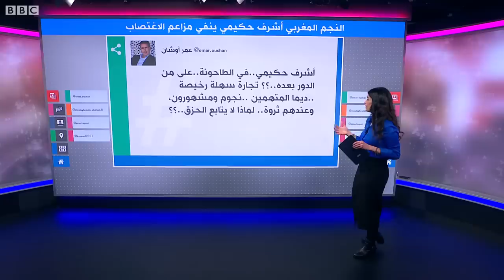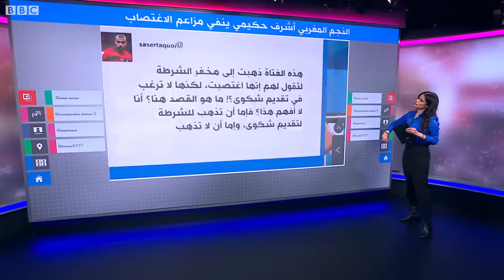أشرف حكيمي.. القضاء الفرنسي يحقق في اتهامات له بالاغتصاب ومحاميته تنفي التهم عنه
قالت محامية النجم المغربي في باريس سان جيرمان أشرف حكيمي إن الاتهامات في حق موكلها بتهمة اعتصاب سيدة فرنسية عارية عن الصحة، وإنه مستعد للتعاون مع القضاء.